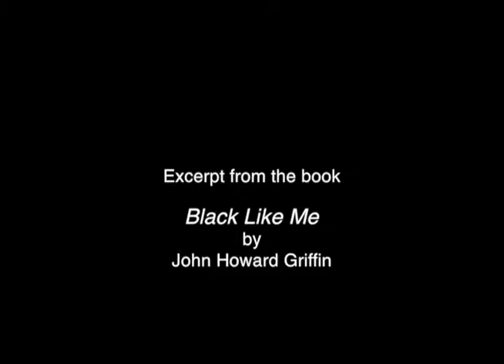Black Like Me